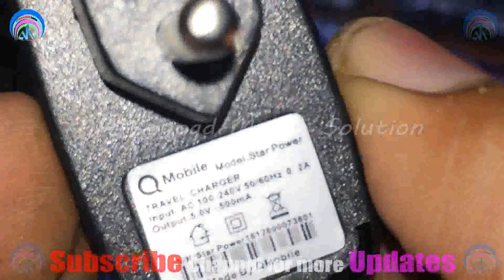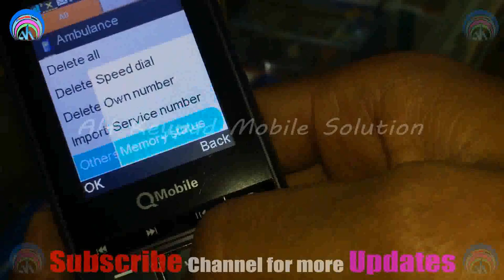QMobile Super Star Power Unboxing & Review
QMobile Super Star Power Unboxing
QMobile Super Star Power  Review
QMobile Review
QMobile Unboxing